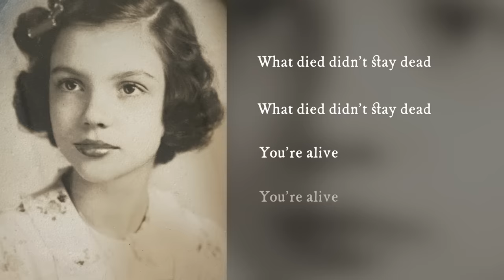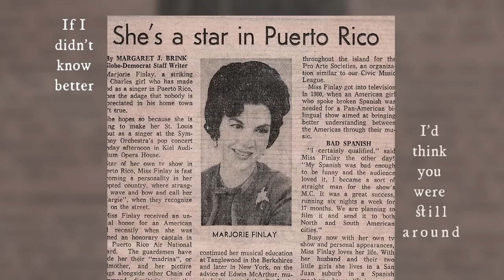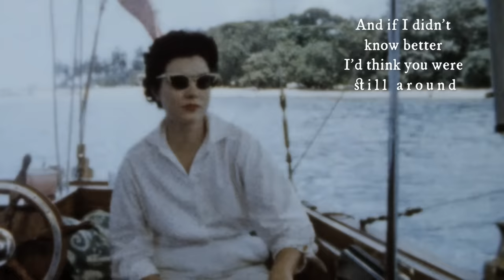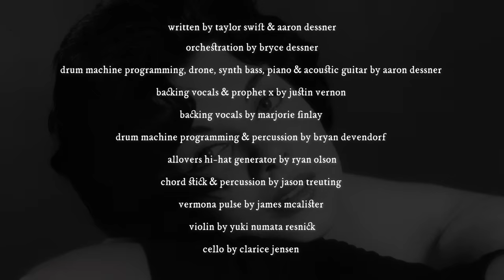Taylor Swift - marjorie (Official Lyric Video)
Official lyric video by Taylor Swift performing “marjorie” – off her evermore album.